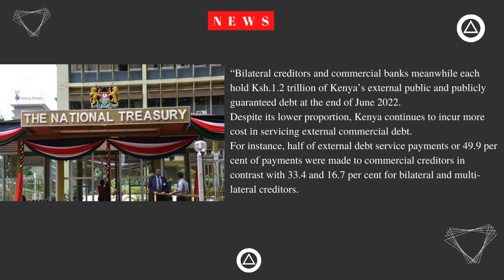NEWS! KENYA'S DEBT LOADS HITS KSH 8.6 TRILLION IN JUNE